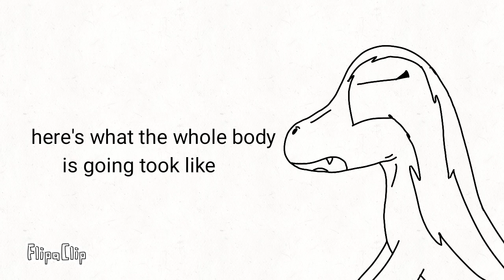Art contest (opened)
Rules:

1: no copying
2: make ur own background
3: type in corruptedino
4: have fun drawing!
5: make sure it's like a raptor
6: don't get mad if you didn't get a prize or win

First prize: whole body
Second prize: half body
Third prize: head

Due date: idk when so I'll think about it (you guys might have enough time to finish it)